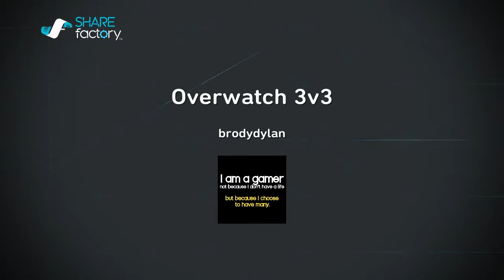Overwatch 3v3 CAMPERS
We got some CAMPERS